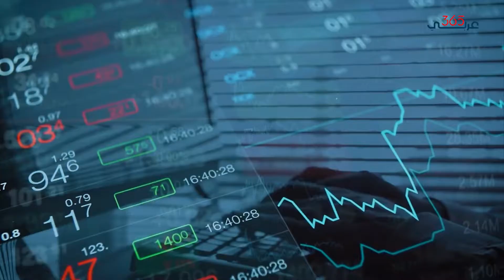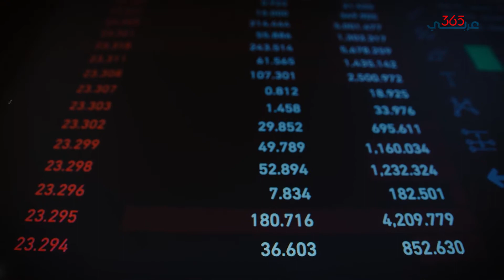هل تتسبب طموحات بوتين بمجاعة حول العالم؟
بدأت ملامح المجاعة في العالم تظهر بشكلٍ جلي في الدول النامية أثر الغزو الروسي لأوكرانيا، إذ يسعى العالم تجنب آثارها عبر الحوار بين دول الناتو وروسيا للتقليل من هذه العقوبات التي ستؤثر على جميع دول العالم، خاصة النامية منها